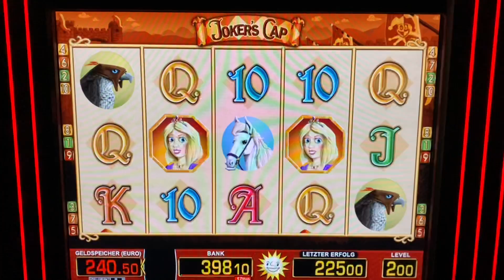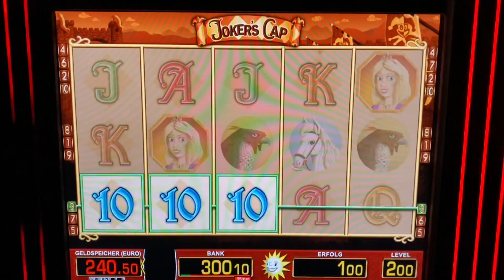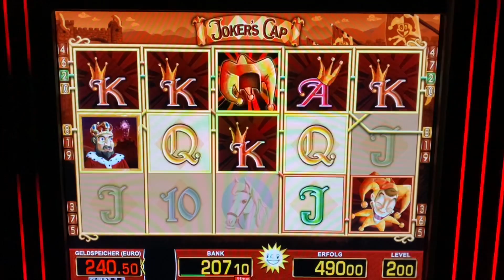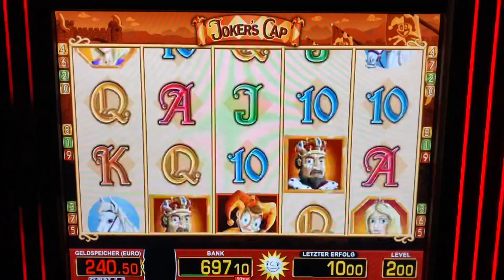Jokers Cap 2€ 🔥 5 MAL JOKER 💶 Mega WIN geht ab 💥 Merkur Magie Spielhalle Casino Novoline Spielo